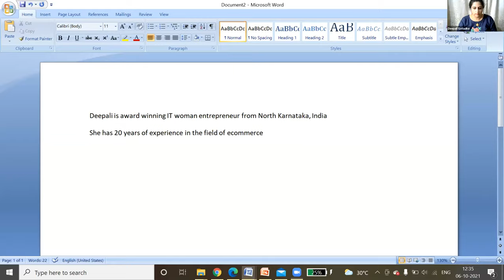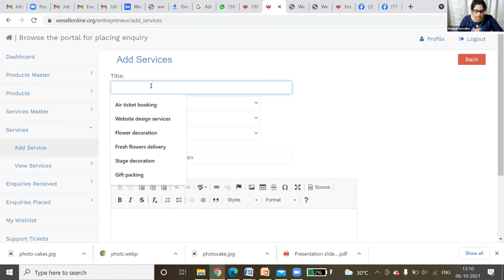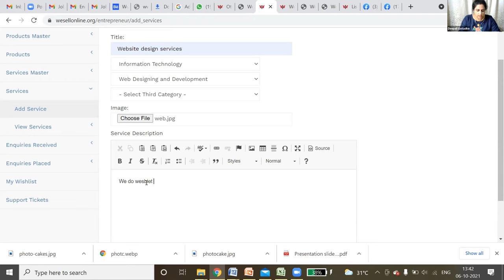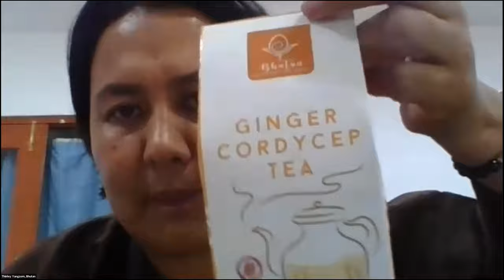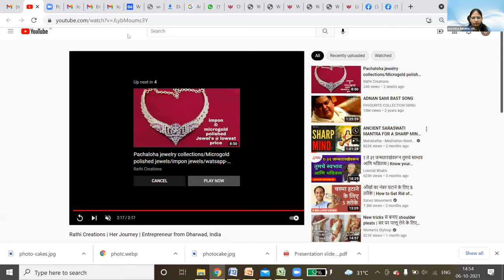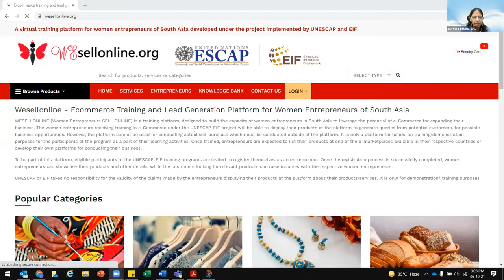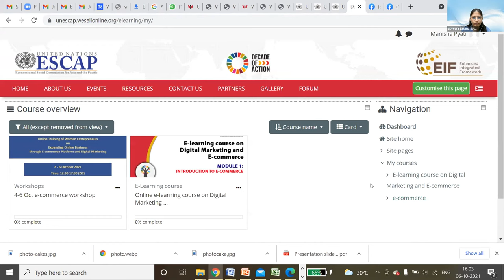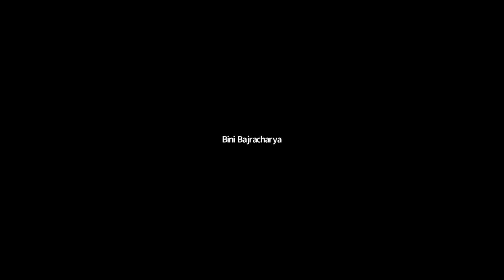Day-3 Online Training of Women Entrepreneurs on Expanding Online Business through E-commerce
Though the COVID-19 pandemic has raised unprecedented challenges for South Asia, it has also created opportunities for a greater digital transformation. COVID-19 has resulted in a shift in the way transactions are conducted and has accelerated the shift towards a more digital world, bringing along a change in the shopping behaviors. This has led to a major increase in the e-commerce business in the region and has provided a significant opportunity to women entrepreneurs to excel and explore global and regional markets.

Women entrepreneurs are considered as key to economic growth due to its multiplier effects such as job creation, increase in labor force participation and uplifting families out of poverty and can contribute to achieving several SDGs, especially SDG 5. However, women entrepreneurs in South Asian region face challenges relating to access to finance, ICT and are not able to expand their businesses and become part of a wider regional and global supply chains mostly due to lack of knowledge and limited scale of their businesses (micro, small and medium enterprises (MSME)). E-commerce can be a powerful tool for connecting with customers and be a part of wider supply chain.

Keeping this in view, this training is being organized to enhance the capacity of the women entrepreneurs of South Asia to use digital and online platforms for promoting business through e-commerce and creating awareness on the existing opportunities. Additionally, this training would seek to establish a network amongst the women entrepreneurs by providing an opportunity to showcase their products, services and share their entrepreneurial journey.

The virtual training aims to provide the following to the women entrepreneurs:

-      introduction to digital marketing and e-commerce

-      introduction to online e-learning course on e-commerce

-      hands-on training on how to register and link their business to an e-commerce platform

-      building a network of women entrepreneurs and opportunity to display their products and services to fellow participants.

All the women entrepreneurs who are interested to attend this online training, need to register in advance at the below mentioned link. Upon successful completion of the registration, the participants will be shared the meeting details of Zoom app via an email to join the training.